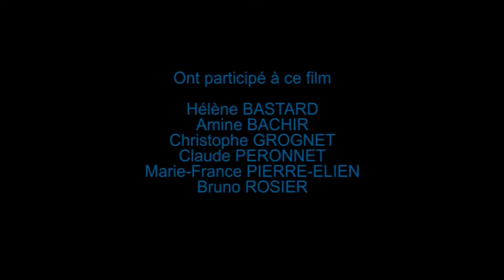Oser témoigner (2010)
L'association "Coordination 69 Soins Psychiques et Réinsertions" a pour but de :
- Faire travailler en réseau structuré les acteurs qui concourent aux soins, à la réadaptation et à l'insertion de personnes souffrant de handicap psychique de longue évolution et de personne de handicap psychique,
- Améliorer la cohérence, la continuité et la qualité de leur prise en charge,
- Faciliter les relations et les échanges opérationnels entre les organismes qui la composent, promouvoir une évaluation partagée des besoins globaux des personnes,
- Être force de proposition auprès des pouvoirs publics concernés,
- Concourir à la reconnaissance du handicap psychique tel qu'il est précisé dans la loi du 11 Février 2005.

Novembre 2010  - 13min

Ce film, réalisé grâce aux témoignages de personnes atteintes de pathologies psychiques, a été diffusé lors du colloque "Handicap psychique et emploi", organisé par la Coordination69 le 15 Novembre 2010.